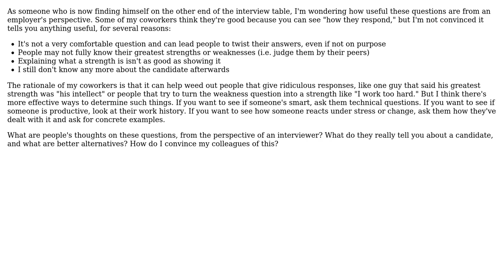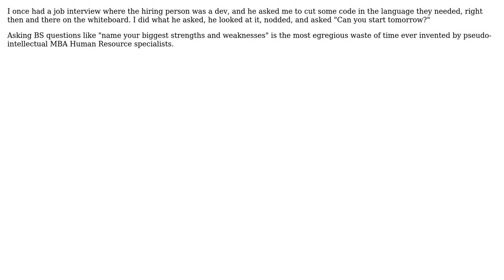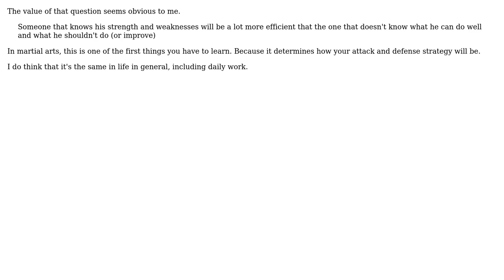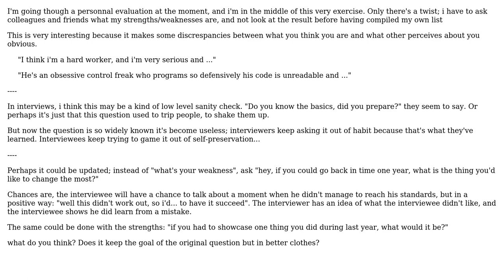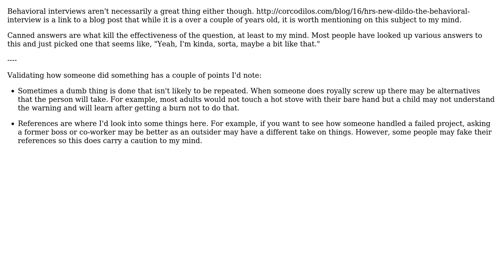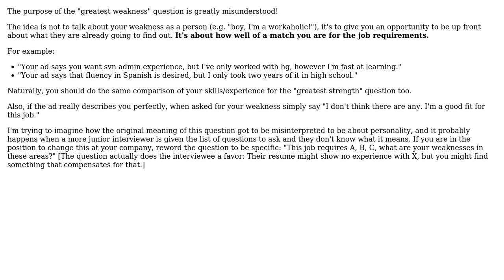Effectiveness of "what is your greatest strength/weakness" interview questions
Software Engineering: Effectiveness of "what is your greatest strength/weakness" interview questions

With thanks & praise to God, and with thanks to the many people who have made this project possible! | Content (except music & images) licensed under CC BY-SA | Music | Images & others | With thanks to user ysolik user Todd Williamson user samy user Nick T user n1ckp user Matt Olenik user Macneil user JB King user Fishtoaster user Cyberherbalist user Andy Lester and the Stack Exchange Network Trademarks are property of their respective owners. You are responsible for your own actions.